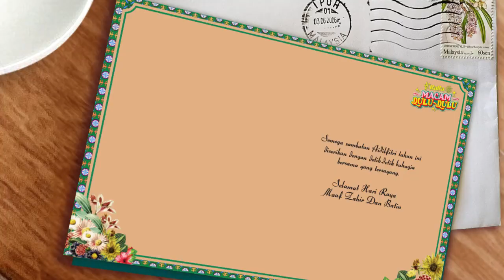[PROMO] RaRa Macam Dulu-Dulu - Kad Raya TV9